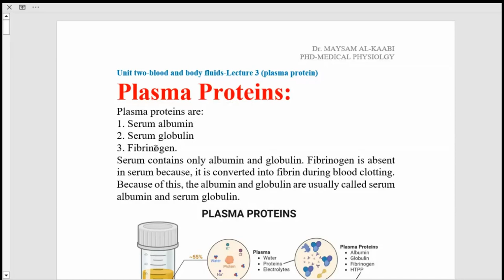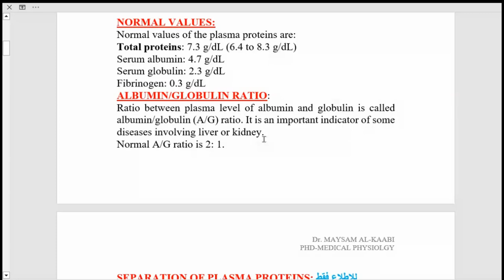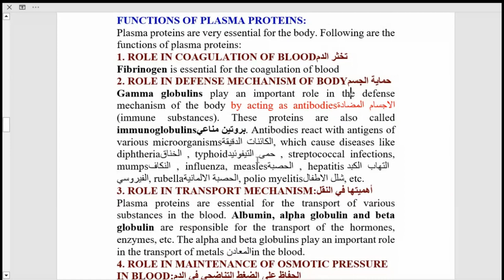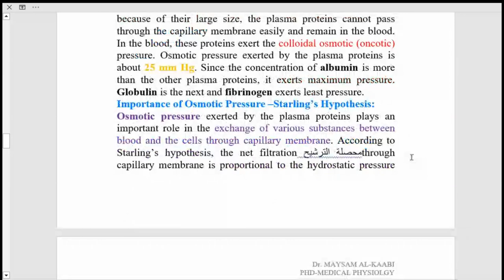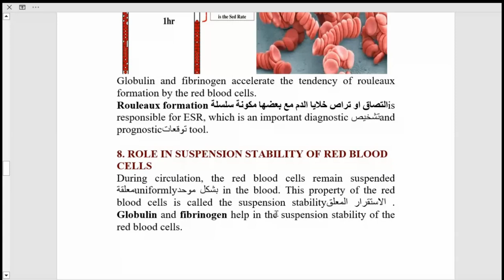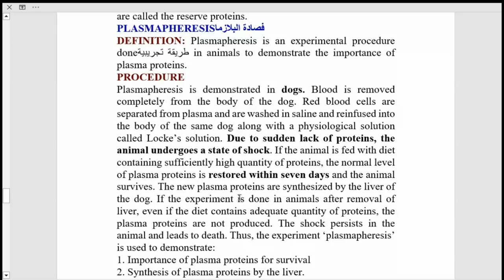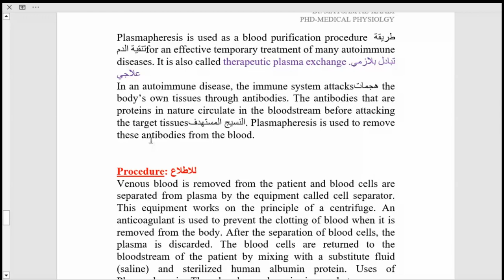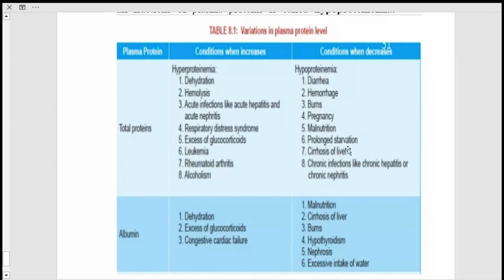Unit 2 blood and body fluids lecture 3 (plasma protein)